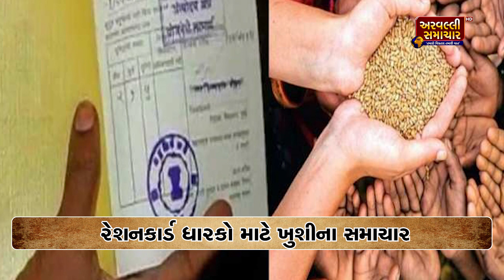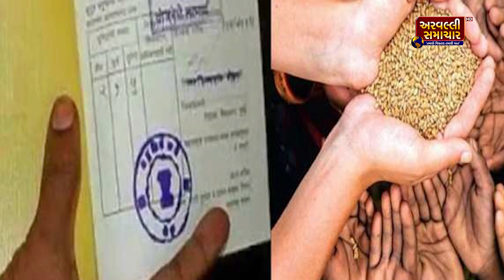રેશનકાર્ડ ધારકો માટે ખુશીના સમાચાર, 2024 સુધી મોદી સરકારે કરી નવી સુવિધા || ARV NEWS